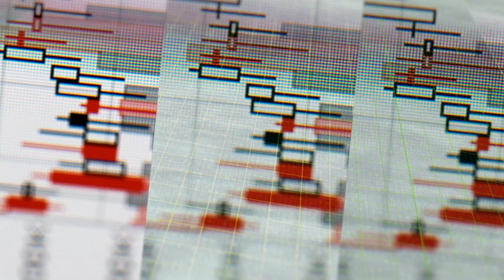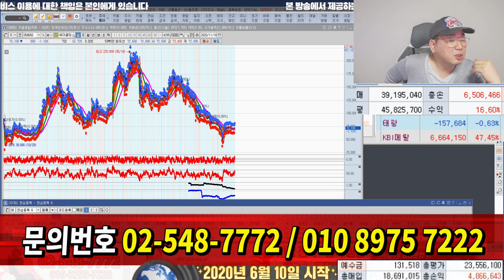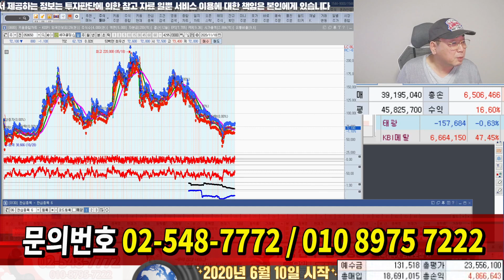주식 거래량의 비밀